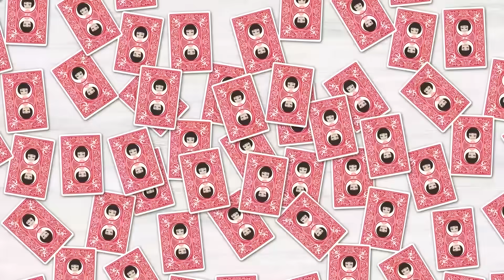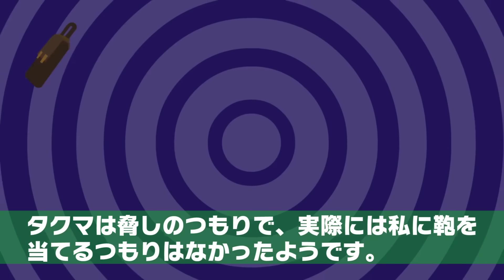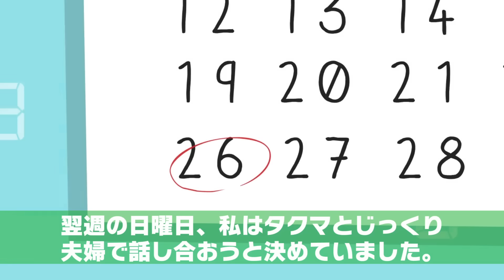ある日突然オシャレをし始めた薄毛でおデブなブサ夫が不倫「離婚届にサインして！」⇒快く承諾した結果ｗ【スカッとする話】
イシシッ！パニ子だよ＼(￣▽￣ )今回はある日突然オシャレをし始めた薄毛でおデブなブサ夫のスカッとストーリー！皆さんの周りにも突然ファッションを気にし始めた旦那さん、いませんか？